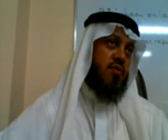Harunazizi/ tafsir sura kahf (bangla) part-1 ( 2013-07-15)